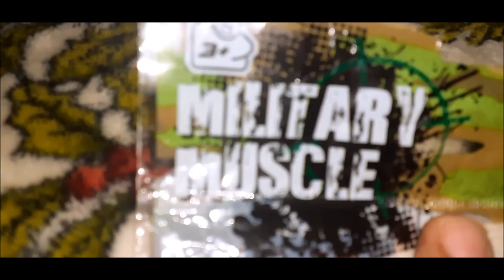Transformers Rescue Bots Academy Mini Bot Racers Toy Review - Military Muscle Toy Soldiers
We stumbled on the Playskool Heroes Transformers Rescue Bots Academy Mini Bot Racers and this cool Military Muscle Toy Solider Kit while running errands. Take a look!

Nos topamos con los Mini Bot Racers de Playskool Heroes Transformers Rescue Bots Academy y este genial kit de soldado de juguete muscular militar mientras hacíamos recados. ¡Echar un vistazo!